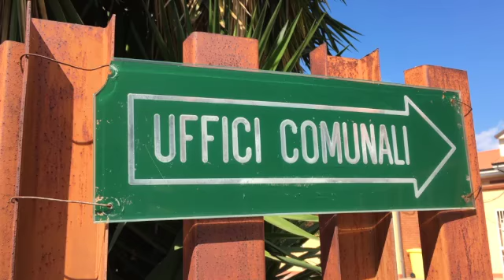vaccini e furbetti problemi in Sicilia